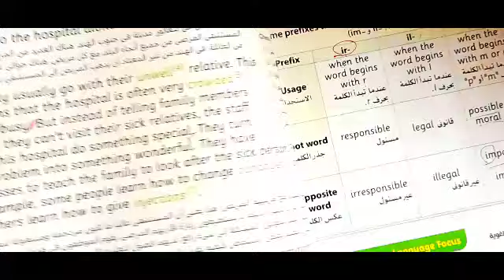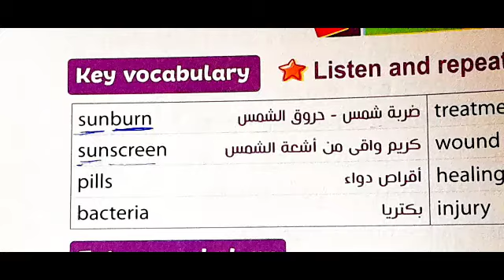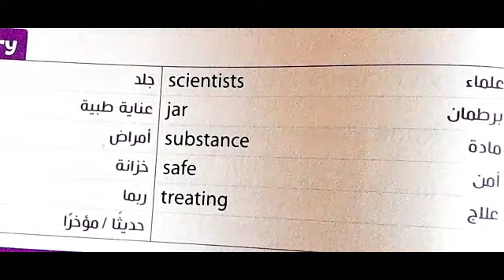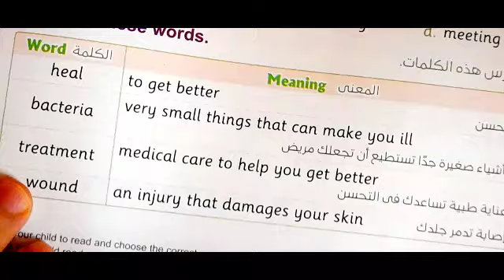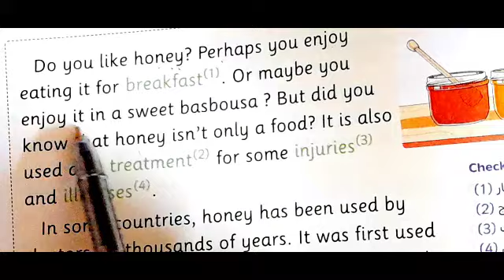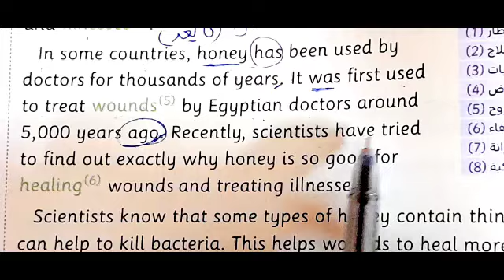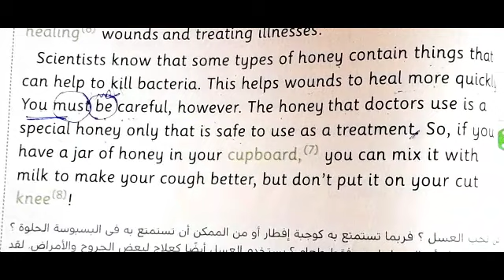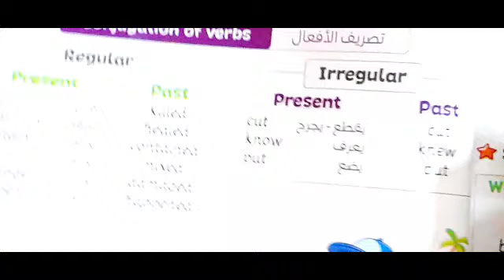انجليزي خامسة ابتدائي/ الدرس الرابع الجزء الاول/ الوحدة الثامنة / الترم الثاني 2023